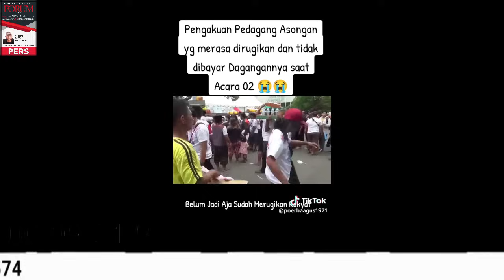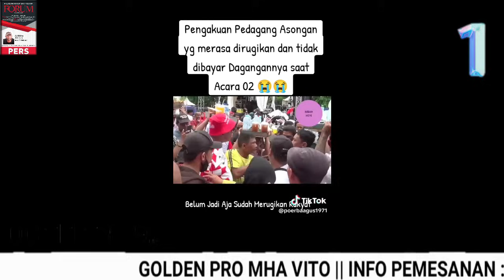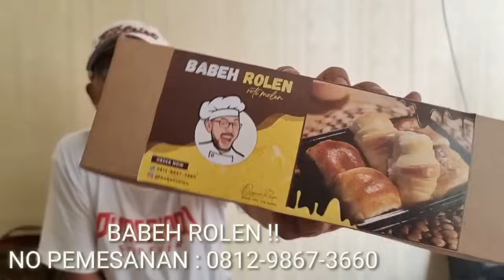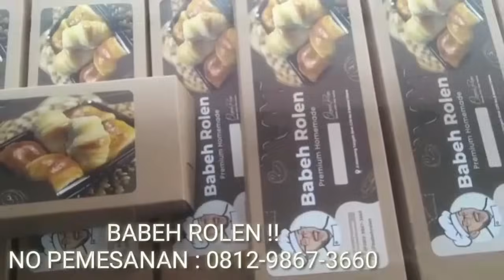PSI BIKIN MALU ⁉️ PEDAGANG ASONGAN DIBORONG TAPI KURANG BAYARNYA ⁉️ KATANYA PARTAINYA JOKOW ⁉️I